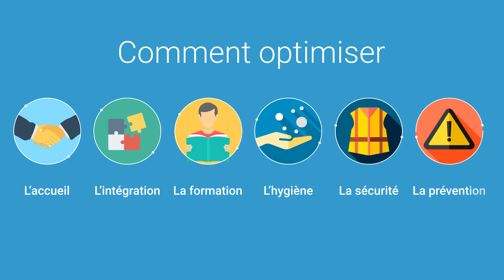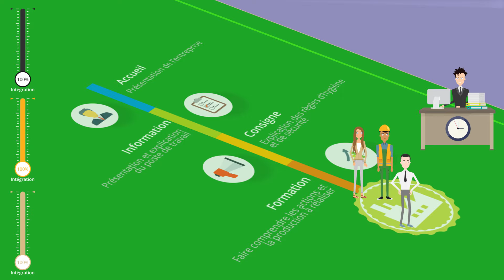Digitalisez l'intégration et la prise de poste de vos nouveaux collaborateurs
Découvrez nos solutions digitales pour optimiser l'accueil de vos intérimaires et nouveaux entrants sur :

Une question ?

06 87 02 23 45